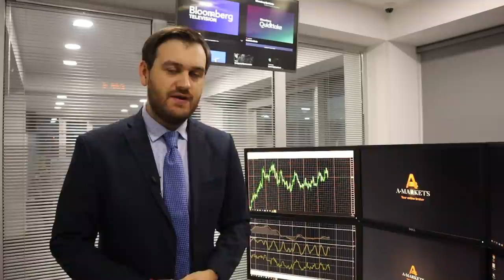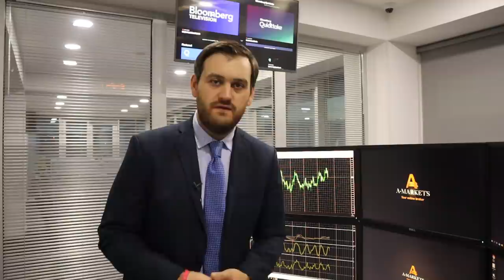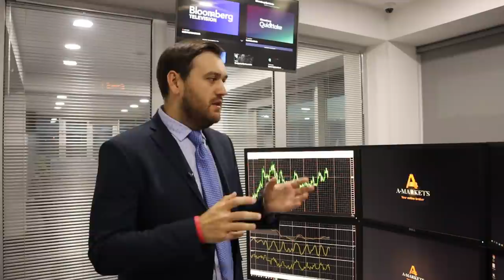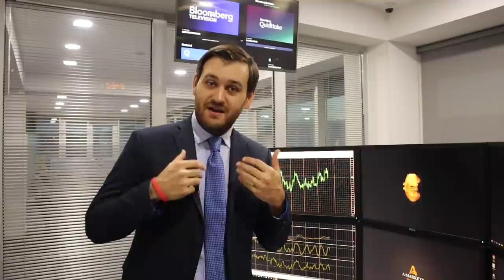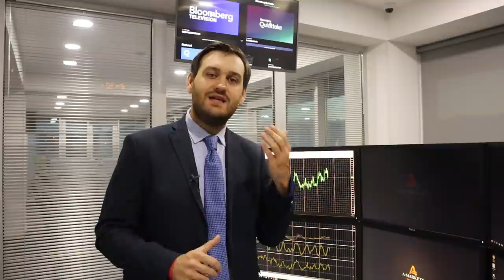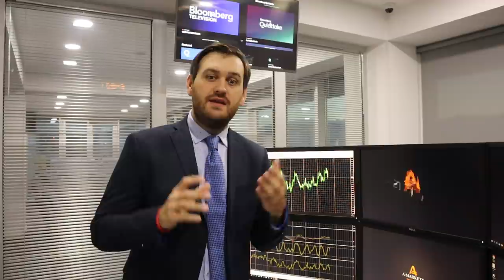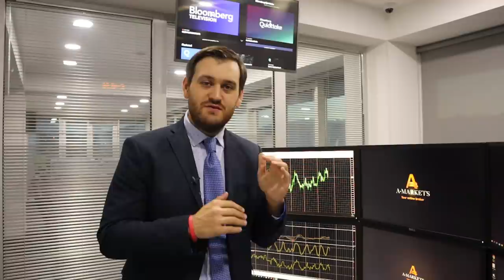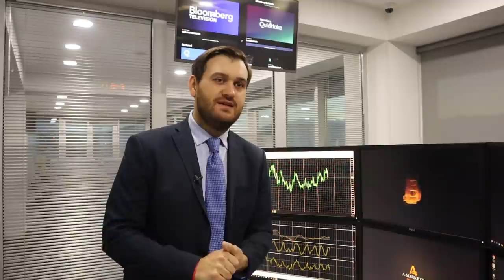Доллар рухнул! Бегите из него! | AMarkets